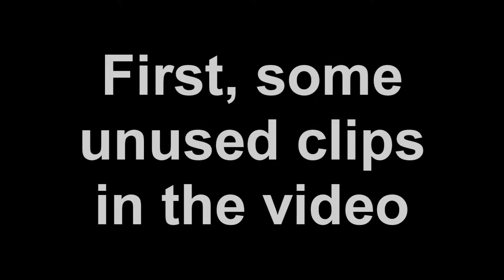If RPG were real - behind the scenes and bloopers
Showing some unused clips and how made them do it.